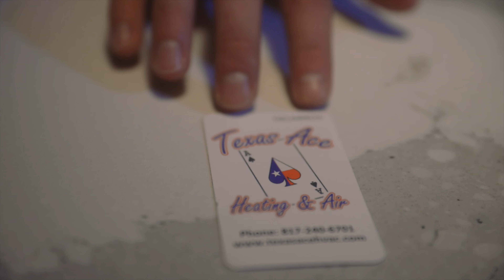Texas Ace Club Member